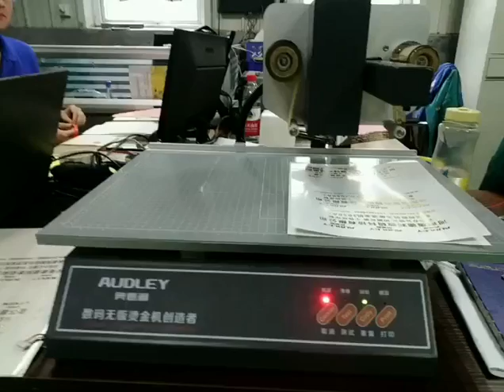2018年7月26日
Audley new model foil printer